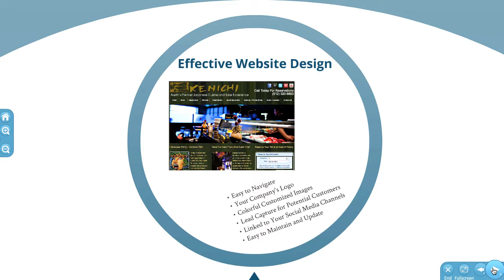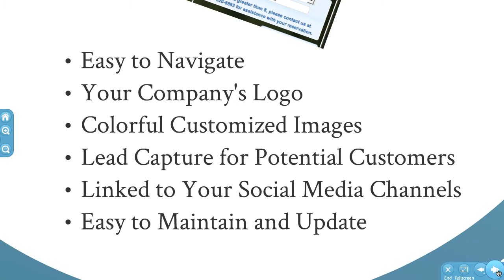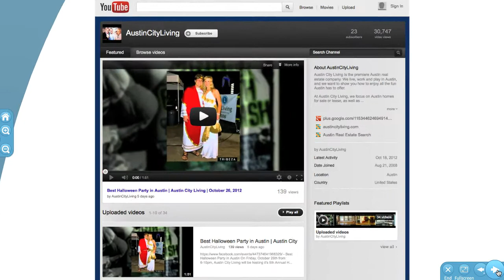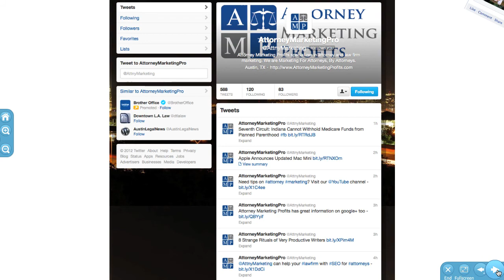Austin Social Media Marketing | Web Design | Clockwork Social Media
- Austin Social Media Marketing & Web Design

Hello and welcome to Clockwork Social Media.  We're a social media and internet marketing company based in Austin, Texas.  We hope you'll take the time to review the information in our website, and we recommend you fill out the form on our website so we can talk to you directly about your marketing needs.

We provide you with lots of information on this site about how to market your business on the internet using tools such as websites, SEO and social media.  If you learn some of the marketing tips we're teaching, your marketing should be running like clockwork in no time.

The initial critical piece to any good internet marketing campaign is designing an effective website.  At Clockwork Social Media, our website designers are skilled in creating effective and attractive websites based on a Wordpress platform so they're also very easy to use -- for the potential customer, as well as for you and your employees.  We also design the website using custom graphics and images to match your brand, and we use tools such as lead capture forms and social media linking so you have the ability to interact with website visitors and convert them to paying customers.

Clockwork Social Media is a leading Austin SEO company so we have the skills to create the building blocks that will ensure your website gets found by customers on the internet once it is created.  We utilize our proprietary strategies for Keyword Research, On Page SEO and External Link Building, and we create a consistent and constant SEO campaign that infuses fresh content to maximize your company's exposure on the internet.  And we put our money where our mouth is by ranking sites quickly and we have a guarantee to back it up if we don't meet our goals.

In addition to traditional websites, YouTube is now a giant in online marketing, as it is the #2 website for search traffic.  As such, we maximize your company's presence by creating optimized YouTube channels and videos, such as this one, that further promote your brand and message.  We also use our video SEO strategies to get your videos ranked highly not only in YouTube, but in Google web searches. These video search results stand out and help your company maximize its targeted traffic.

Finally, we tie it all together with optimized social media channels on Facebook, Twitter, Google+, LinkedIn and other sites.  We specialize in setting up and optimizing your social media sites with customized graphics & design, then we'll also help you develop and manage a marketing campaign for those sites to ensure you have rich content that will attract a raving fan base.  If you take a look at some of the social media pages we manage, we know you'll find that we get results for our clients and provide a return on their marketing investment.

We hope this video has given you some insight into how we can help your company's marketing run like clockwork.

And if you haven't done so, please fill out the form on our home page so we can contact you to give you some tips that will help your company market itself more effectively soon.